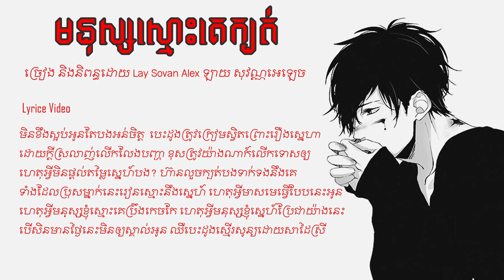មនុស្សស្មោះគេក្បត់ Lyrice Video |Lay Sovan Alex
▶ CREDITS:
ចំណងជើង៖ មនុស្សស្មោះគេក្បត់
ច្រៀង និងនិពន្ធដោយ Lay Sovan Alex ឡាយ សុវណ្ណអេឡេច
រូបថតដោយ Famous HD Photography Cambodia
Lyric Video ដោយ VONG JACK
រក្សាសិទ្ធិដោយ ២៥th (Twenty Fifth Band)